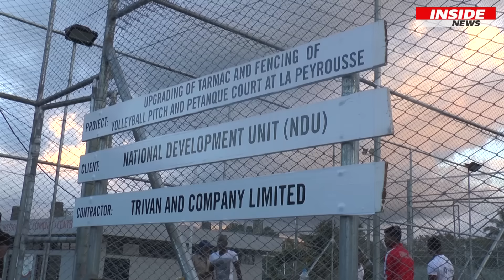Site visit de Pravind Jugnauth aux No 15 et 16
Dans le cadre de ses nombreuses « site visit » à travers l'île, Pravind Jugnauth, ministre des Finances, a sillonné les circonscriptions 15 ( La Caverne/Phoenix) et 16 (Vacoas/Floréal) respectivement, hier après-midi. Le temps pour lui de faire un constat.